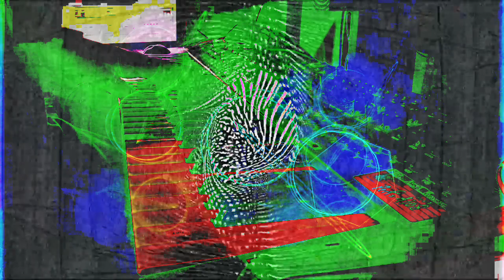Forms of sound made real from beyond all voids of nothingness - Structure without structure manifest